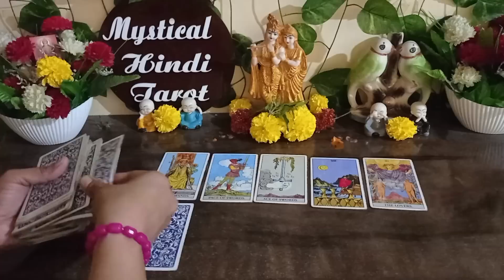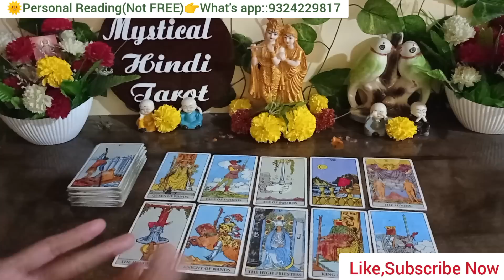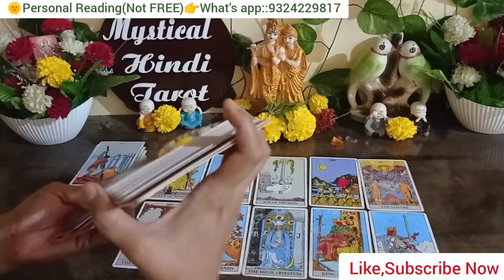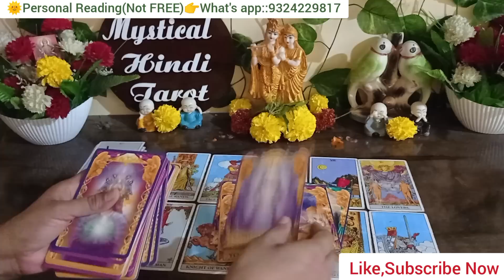🤪💯MIDNIGHT THOUGHTS OF PARTNER!TAROT CARD READING IN HINDI|TODAY'S ENERGY OF LOVE|NEXT ACTION 🔴